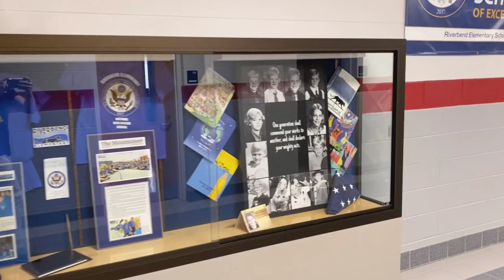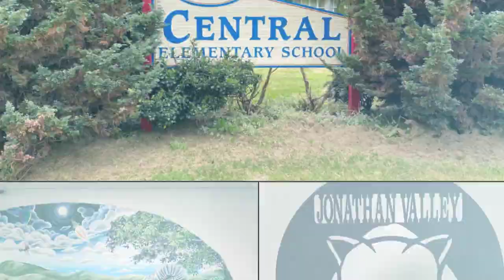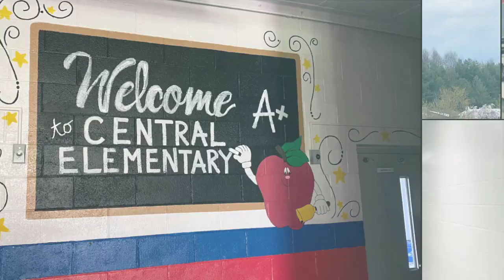THS 2020 Senior Walk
Elementary Walk Through 2020